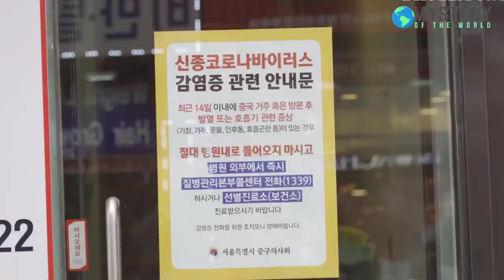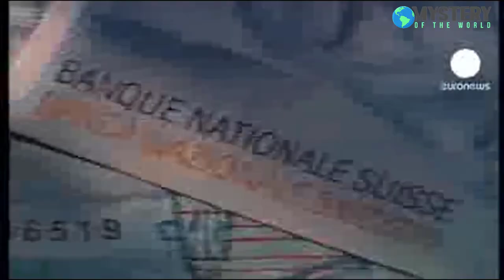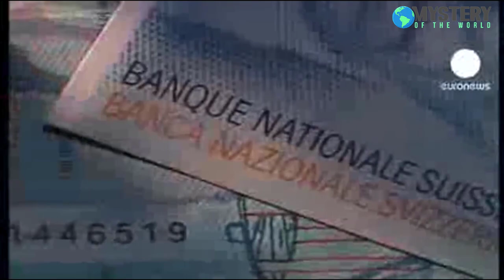যে কাজ গুলো মেনে চললে আপনি করোনা ভাইরাস এড়াতে পারবেন। How to prevent Corona virus